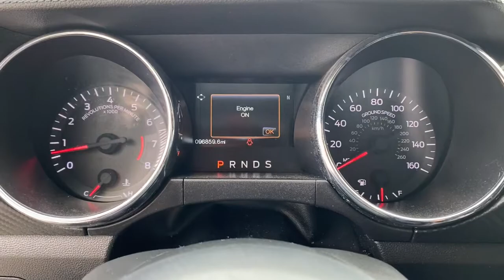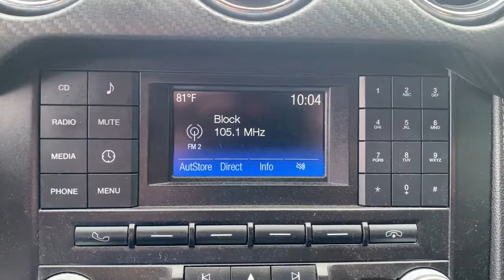2015 Ford Mustang Tuscaloosa, Birmingham, Greensboro, Bessemer, AL, Columbus, MS P367403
Black Used 2015 Ford Mustang available in Tuscaloosa, Alabama at BMW of Tuscaloosa. Servicing the Birmingham, Greensboro, Bessemer, Columbus, MS area.